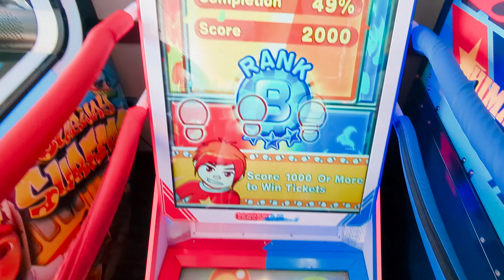Daughters Day Celebration | Chucky E. Cheese | TX,USA